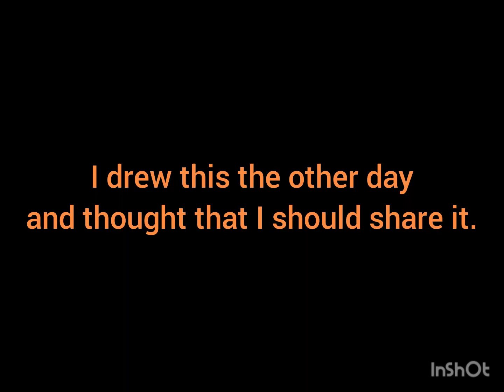Drawing for Euphoric Brothers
For Euphoric Brothers. All characters.